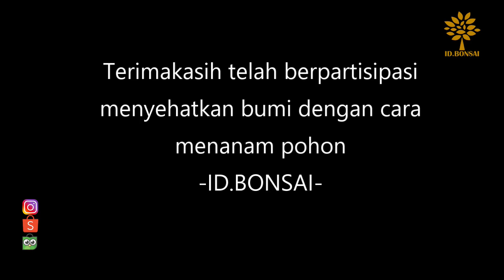Membuka Dimensi Bonsai Cemara Sargenti Shimpaku Itoigawa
Shopee id.bonsai
Tokopedia id-bonsai